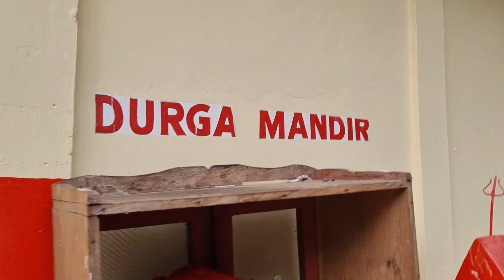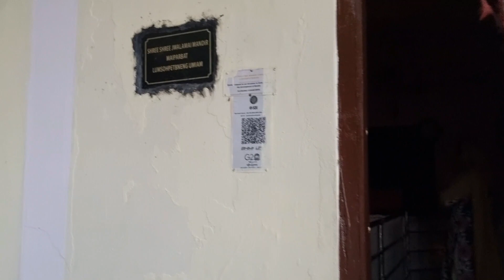jwala Ma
A lesser known temple located at Maiparbat, Umiam, Meghalaya, Jwala Mai temple complex is too divine, serene and peaceful place to miss! It's about 24 km away from Shillong & well maintained! The complex has Durga Mandir, Shiv Mandir and Jwala Mai temple!